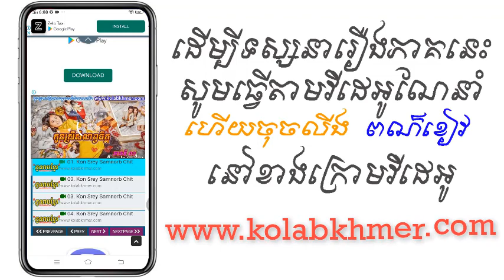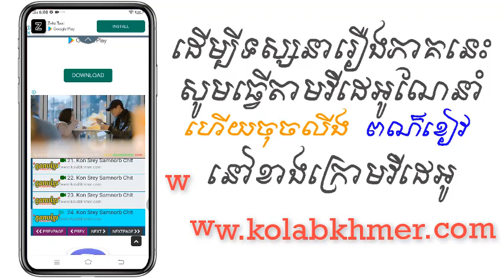(ភូមិខ្មែរ-Phumikhmer) Khchorng Sang | ខ្យងស័ង្ខ ភាគទី 41